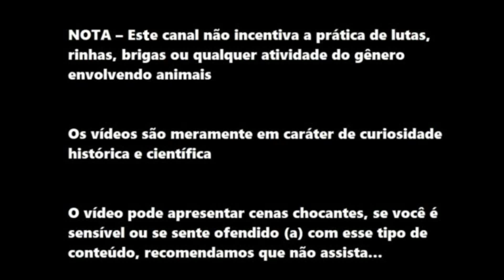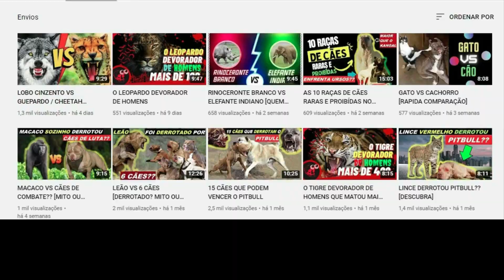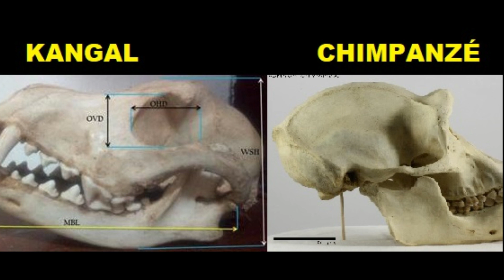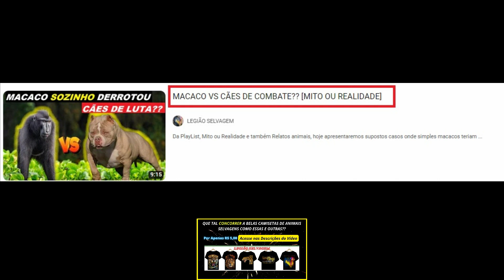KANGAL VS CHIMPANZÉ [Quem VENCERIA]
Da Playlist, Duelos animais

Hoje falarei de um vídeo que vinha sendo bastante pedido nos comentários dos vídeos já postados.

KANGAL VS CHIMPANZÉ

Quem se sagraria o Vencedor desta Batalha??

JÁ IMAGINOU TER UMA CAMISETA DO SEU ANIMAL, DUELO OU PREDAÇÃO PREFERIDO (S)? por Apenas R$ 5,00 ?? Concorra a Prêmios como Esse, Acesse ao Grupo, em Breve para mais Informações e Divulgação:

JÁ IMAGINOU TER UMA CAMISETA DO SEU ANIMAL, DUELO OU PREDAÇÃO PREFERIDO (S)? AGORA ISSO É POSSÍVEL, ACESSE ABAIXO  - VVV